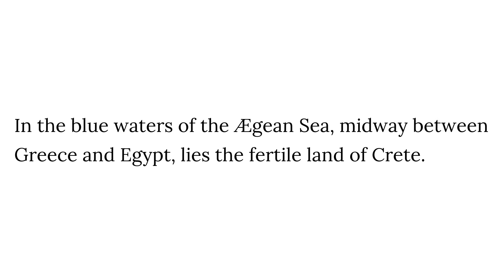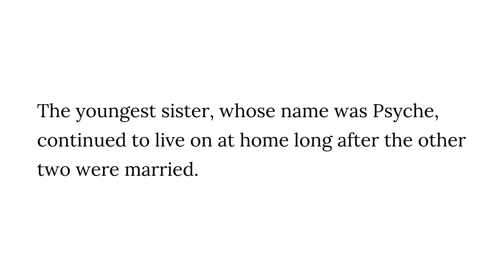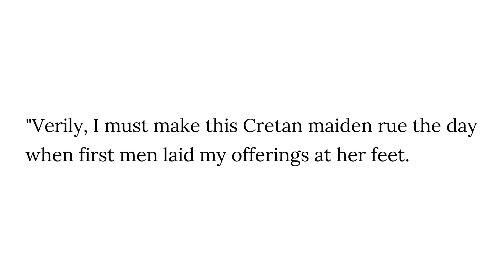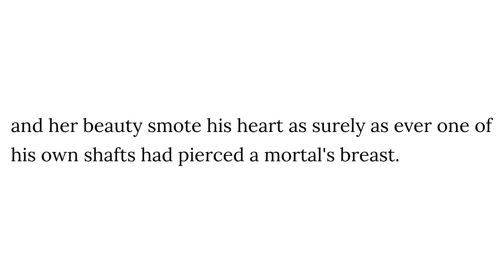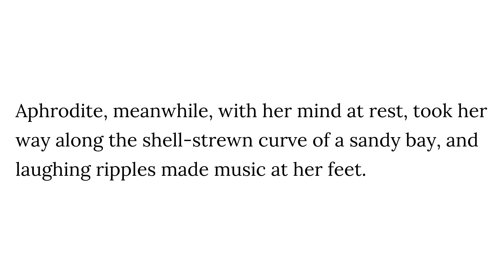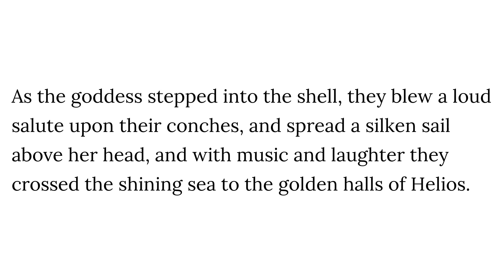Eros and Psyche - Chapter 1